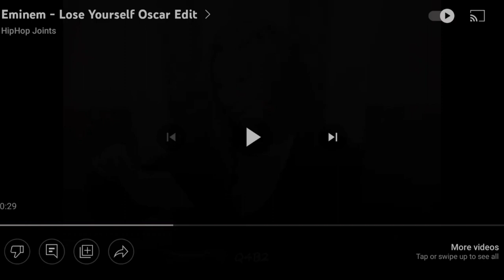INCOME GENERATED BY DRAKE IN HIS WHOLE LIFE|@DrakeOfficial INCOME CALCULATION| BY VISHWAS SETH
|I WANT TO BE SINGER AND RAPPER BUT I DON'T HAVE MONEY TO HIT STUDIO TO HIRE PRODUCER AND ALSO TO BUY A MIC SO I HAVE STARTED THIS CHANNAL FIRST I WILL MAKE SOME SOME MONEY AND FAN FOLLOWING FROM YOUTUBE AND THEN I WILL FULFILL MY DREAM TO BEACOME A RAPPER I KNOW GOD WILL HELP ME TO FULFILL MY DREAM

Alexander City,
Cyrus
MCEO
Miley New Song
Miley New Album
Plastic Hearts
Liam
Miley and Liam
Bangerz
Midnight Sky
Prisoner
Dua Lipa
Pop Music
Can Buy Myself Flowers
New Year New Miley
ESV
Hannah Montana
Disney
Columbia
Flowers
Miley Cyrus
Pop
taylor swift
taylor
swift
lavender haze
midnights
taylor swift album
taylor swift new album
swifties
taylors version
taylor swift lyrics
official taylor swift video
anti hero challenge